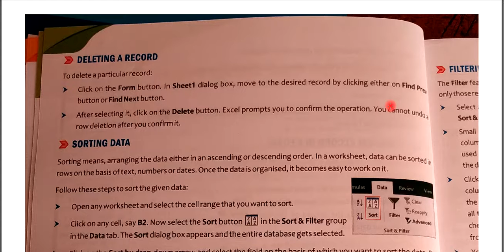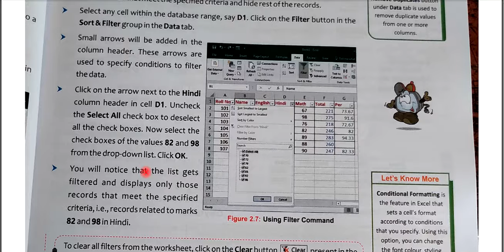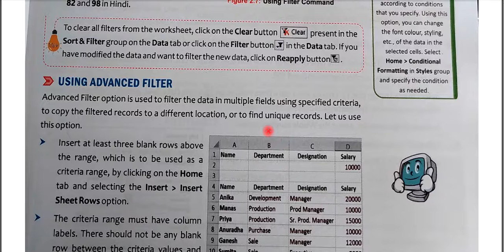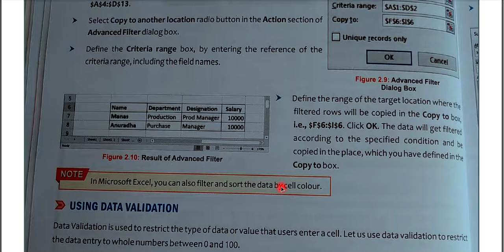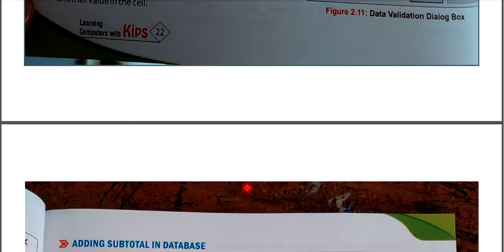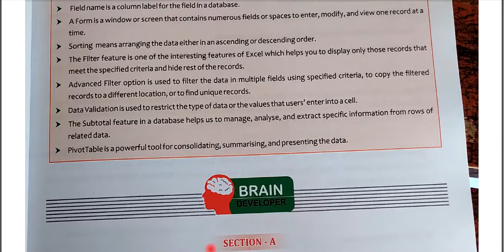COMPUTER - CLASS - 7 , EXCEL AS DATABASE CHAP- 2( 12 TH PART) BY SANJAY SHARMA